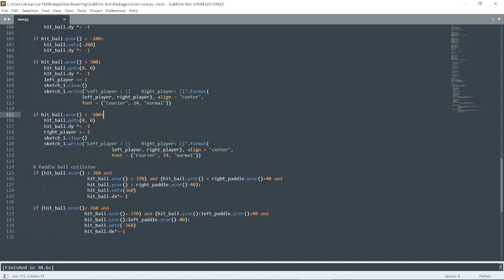Ping Pong Game (JavaTpoint)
Ping Pong game using turtle in Python